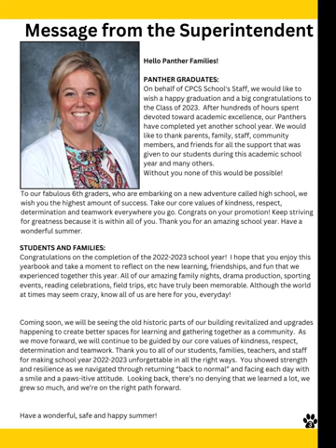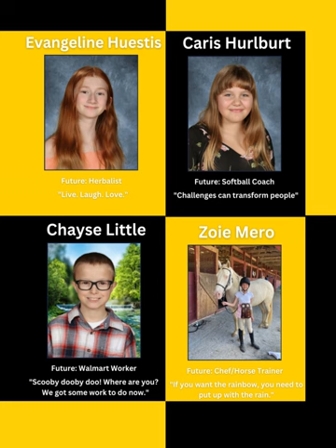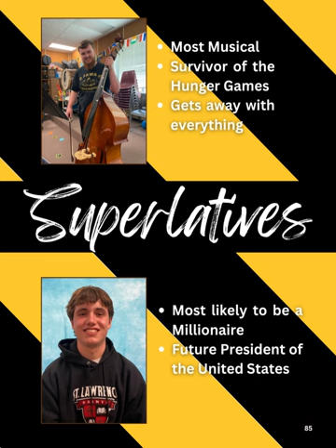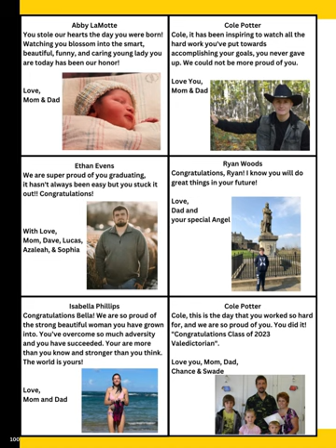CPCS Yearbook 22-23